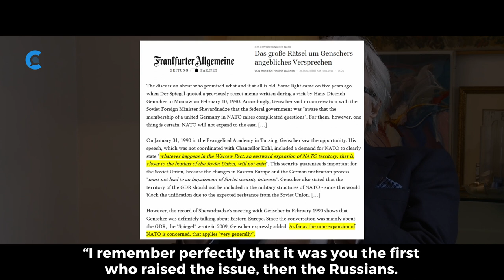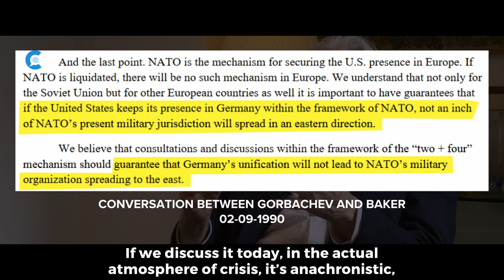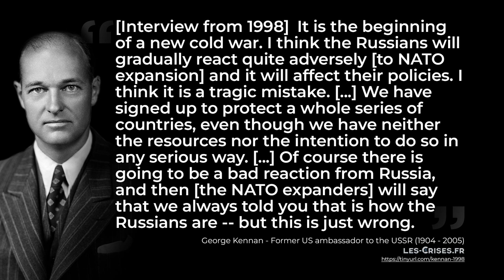How the West promised the USSR that NATO would not expand eastward, by Roland Dumas, former minister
Roland Dumas, who was French Minister of Foreign Affairs during the crucial period 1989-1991, explains the negotiations with the USSR and confirms the verbal promise made by him and the other leaders at the time not to expand NATO to the East in the future.